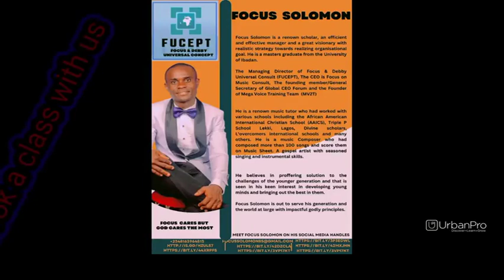Music Professional trainer with 7 years experience in 105101 Lagos, Ibeju Lekki ... - Focus Solomon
I am a seasoned music teacher with over seven years of experience. I teach offline (at students' homes, schools and my location) and online. I am certified in Education and music. I have my master's degree in Educational Management and Diploma in music. I am also a qualified member of the Teachers Registration Council of Nigeria "TRCN" which stamps me as a qualified teacher. My essential skills are in experimental music Rudiment and theory, Piano, music composition, and Voice Training. I have also composed over 100 songs and scored 🎼 them on music sheets using Sibelius software. As I go to schools to teach, many outstanding students are now great in music. I am also currently a member of the Global Virtual Mass Choir "GVMC" and the Global Virtual Mass Orchestral "GVMO" with monthly choir renditions. My keen interest in singing made me explore the music industry and become proficient in what I love doing. I naturally love teaching and music and believe we are moving on to a more fantastic world of impact with Godly principles.